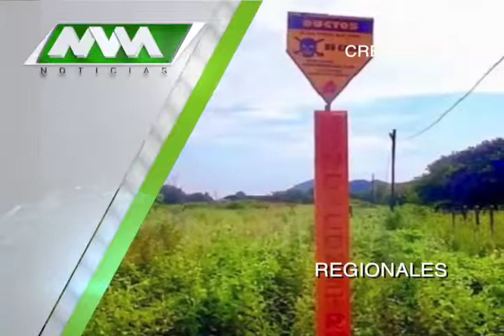MVM Televisión trae para ti las mejores noticias Regionales